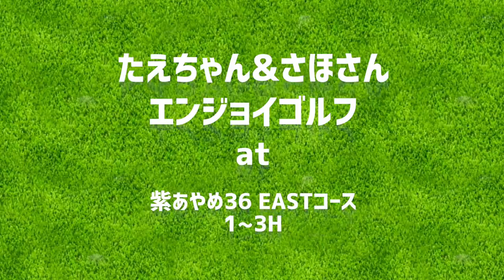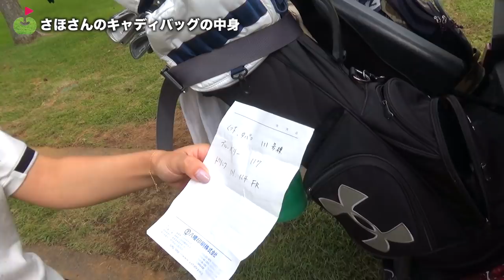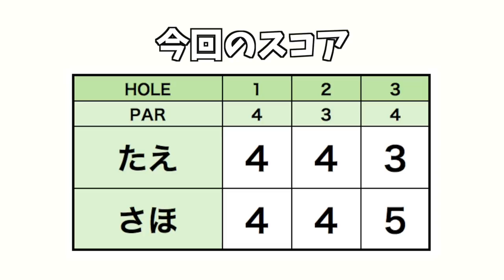さほさん、ドライバーのスイングがエグくなってきてる！！【さほさんとゴルフ #4】